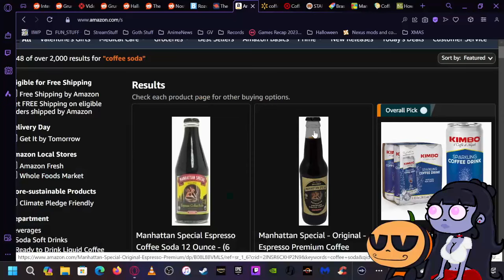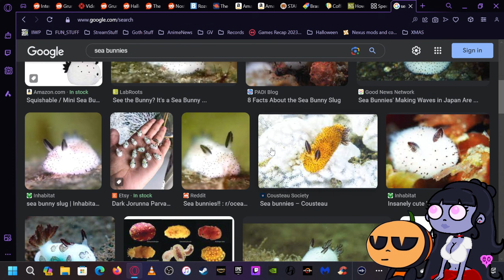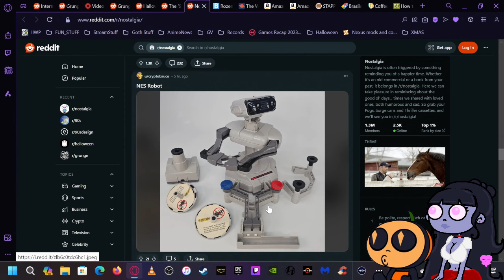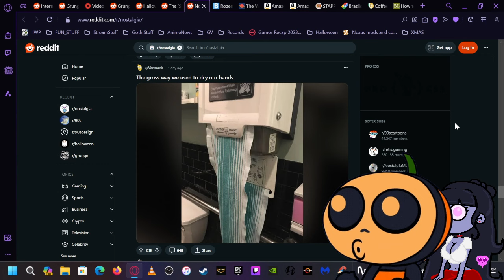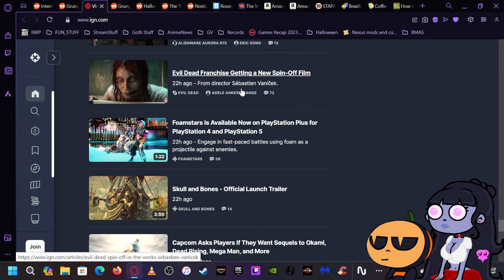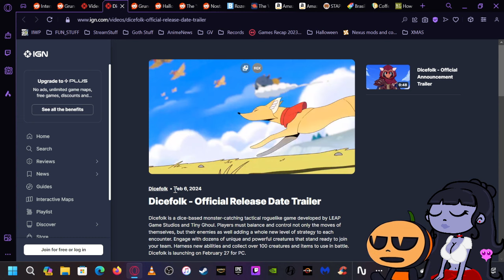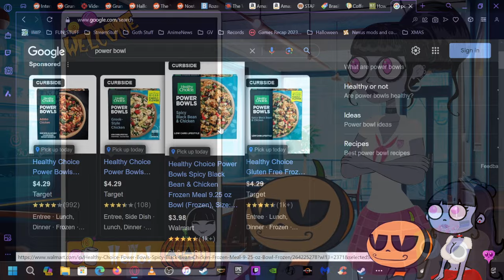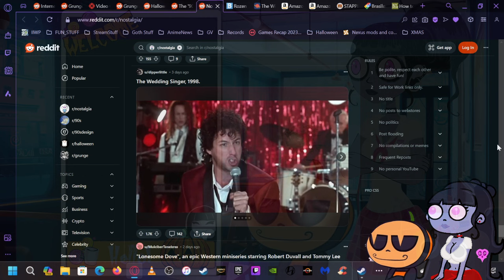Coffee Soda Search, Anime & Random Reddit : Pum'Kin Guy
PG and chat search for a new coffee soda, talk about 2 spooky animes PG never heard of, and pop in and out of reddit.

Thanks to everyone for all the support while we're healin' this week : )